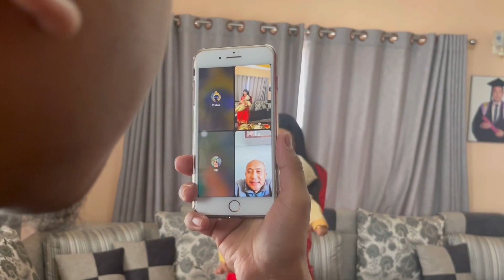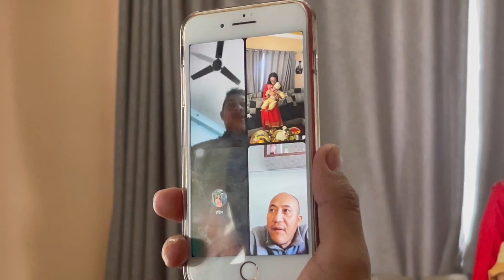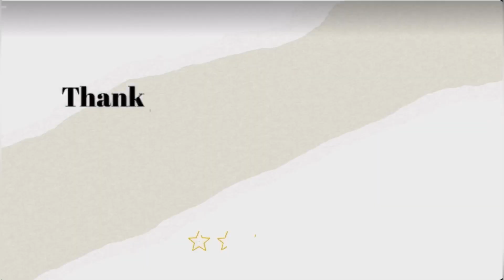Dyavin’s weaning Ceremony- YKS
Dyavin’s weaning ceremony done